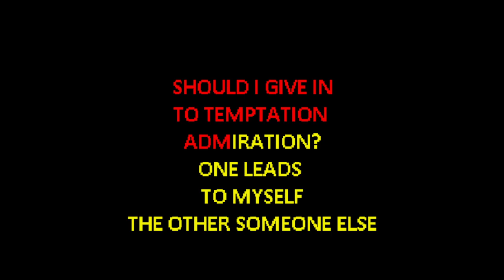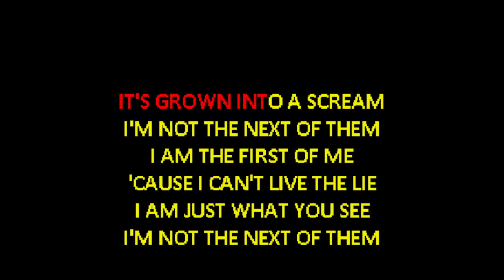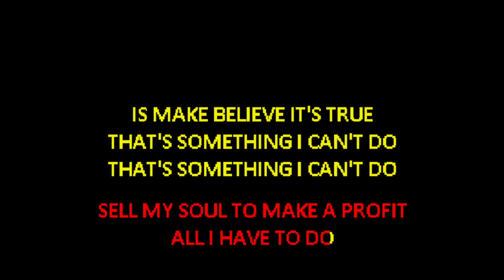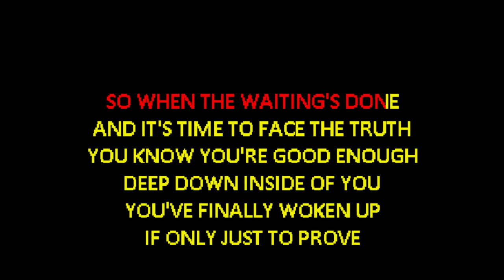Hoobastank - The First of Me [Karaoke]